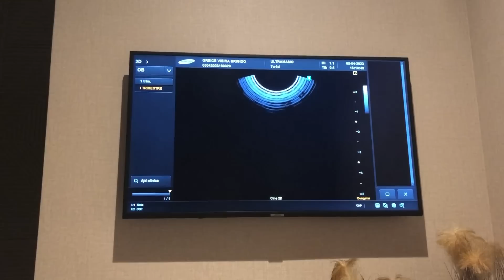VLOG ♥ COMO A ALICE ESTÁ REAGINDO AO BEBE + a primeira ultra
Oi gente mais um vlog da nossa rotina em familia. No vlog de hoje é muito especial, vou compartilhar a reação da Alice com a gravidez, como ela está se sentindo com o segundo bebe e fomos fazer o primeiro ultrassom e ouvimos o coração do bebe.

Editor: Filmora